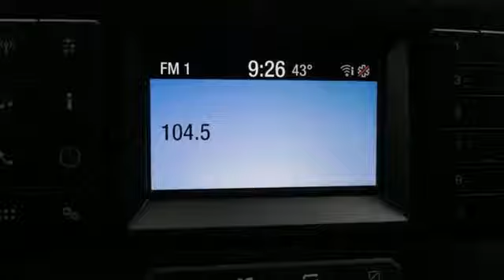New 2018 Ford F-150 Muskogee OK Tulsa, OK #180891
Year: 2018
Make: Ford
Model: F-150
Trim: XLT
Engine: EcoBoost 3.5L V6 GTDi DOHC 24V Twin Turbocharged
Transmission: 10-Speed
Color: Gray
Interior: Medium Earth Gray
Stock #: 180891
VIN: 1FTEW1EGXJFB70753
$5,816 off MSRP!brPriced below KBB Fair Purchase Price!brbrbr2018 Ford F-150 XLT EcoBoost 3.5L V6 GTDi DOHC 24V Twin Turbocharged 4WDbrCOMPLIMENTARY OIL CHANGES FOR LIFE WITH EVERY VEHICLE PURCHASE! *** MUST USE HODGE FORD'S FINANCE SOURCES TO RECEIVE THE INTERNET PRICE.***. James Hodge Ford and Lincoln has been serving the Muskogee and Tulsa area since 1989. We believe in small town values; where you treat your customer like you want to be treated. Taking care of the customer before, during and after the sale is what sets us apart from everyone else. Price includes: $2,000 - Retail Customer Cash. Exp. 02/14/2019, $1,000 - Ford Credit Retail Bonus Customer Cash. Exp. 02/14/2019, $1,500 - Bonus Customer Cash. Exp. 04/01/2019

Address:
1200 N Main St